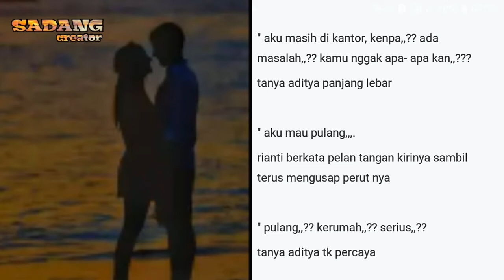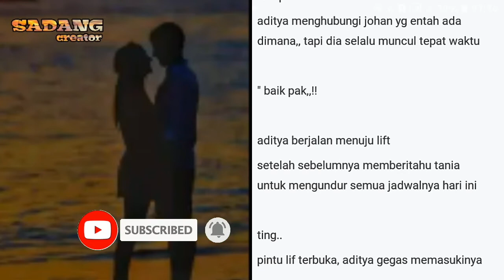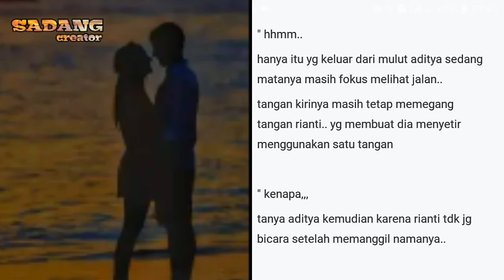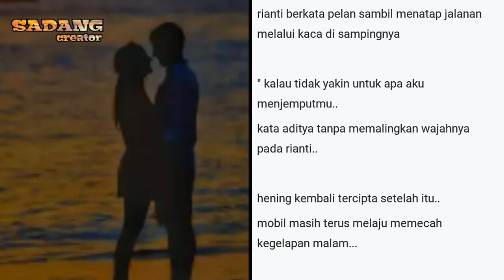Cerita sedih romantis CINTA YANG SALAH | BAB #27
Sebuah cerita novel sedih romantis cinta yang salah.. yang pastinya bikin baper.. selamat menyimak